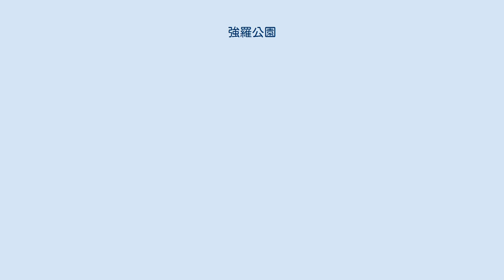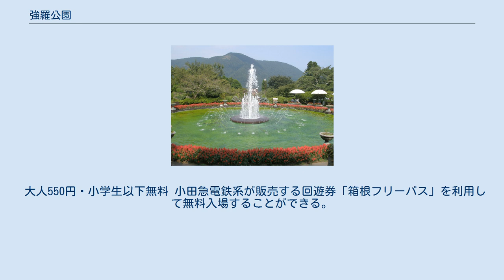強羅公園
強羅公園正門 強羅公園（ごうらこうえん）は、神奈川県足柄下郡箱根町にある、箱根登山鉄道が運営する公園である。
国の登録記念物。
 明治時代以降、首都圏南部の別荘地・避暑地として開発されていた箱根・強羅地区に、主に華族など上流階級の親睦･保養施設として、1914年（大正3年）に開園された。
当初は洋風庭園に隣接して和風庭園が設けられていたが、和風庭園はその後第二次世界大戦中に世界救世教に譲渡され、現在は箱根美術館の庭園として残されている。
戦後の1957年に有料公園として一般開放され、植物園・体験型工芸施設などが整備された。
なお、公園側では日本初のフランス式整型庭園と銘打っているが、フランス式庭園の形式で造成されているわけではない。
 噴水（2009年8月18日） 2001年11月には、「白雲洞茶苑」にある「白雲洞」が田舎家の席の先駆的な作例として、国の登録有形文化財（建造物）に登録された。
また、2013年8月には、強羅公園が「明確な軸線に基づく意匠・構成及び強羅の地質を生かして多数の巨岩を用いる点は独特であり、造園文化の発展に寄与した意義深い事例である」として、国の登録記念物に登録された。
 大人550円・小学生以下無料 小田急電鉄系が販売する回遊券「箱根フリーパス」を利用して無料入場することができる。